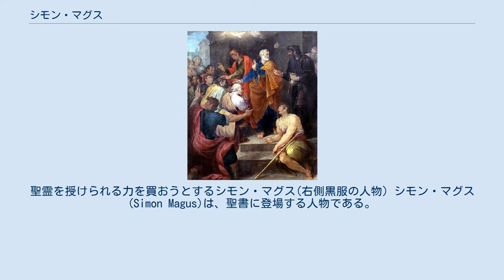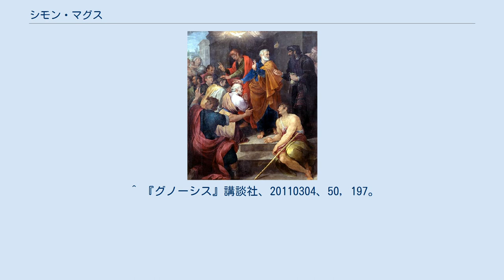シモン・マグス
聖霊を授けられる力を買おうとするシモン・マグス(右側黒服の人物) シモン・マグス(Simon Magus)は、聖書に登場する人物である。
伝承ではグノーシス主義の開祖ともいわれるが、歴史的な事実とは無関係である。
シモン・マゴスとも表記する。
別名は魔術師シモン。
サマリア人。
 新約聖書の『使徒行伝』第8章によると、シモンはサマリヤの魔術師として多くの信者がいたが、使徒フィリポによって洗礼をうけキリスト教に入信。
ペテロとヨハネが宣教に訪れたときに、彼らの聖霊を授ける力を見てその力が欲しくなり、金で売って欲しいと持ちかけ叱責を受けた。
それ以後、聖職売買のことをシモンの行為にちなんでシモニア（英: Simony、羅: Simonia）と呼ぶようになった。
 のちに、マイナスの意味における象徴的な人物、すなわち使徒ペテロの宿敵、あらゆる異端の創始者というシモン像へと発展した。
エイレナイオスをはじめとする正統多数派の異端反駁論者は、この魔術師シモンを出発点とする系列を作り上げ、すべての異端をその中にはめ込もうとした。
したがって、シモン・マグスがグノーシス主義の開祖だという伝承は、歴史的事実と無関係である。
 新約聖書外伝の『ペテロ行伝』によると、自らの魔術によって空中を浮揚しペテロに対し挑んだが、ペテロが神に祈りを捧げると忽ち墜落し落命したとされる。
 ^ 『グノーシス』講談社、20110304、197頁。
 ^ 『グノーシス』講談社、20110304、50，197。
 ^ アーサー・コッテル『世界神話辞典』、柏書房、1993年、39-40頁より引用